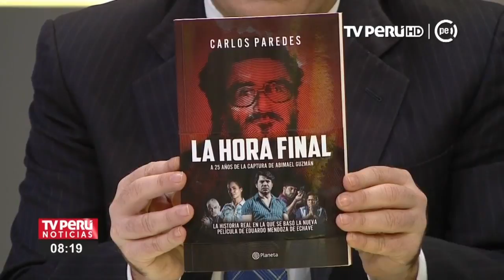El periodista Carlos Paredes nos presenta su libro "La Hora Final"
El periodista Carlos Paredes nos presentó su libro “La Hora Final” que trata sobre la captura de Abimael Guzmán y los secretos del GEIN.